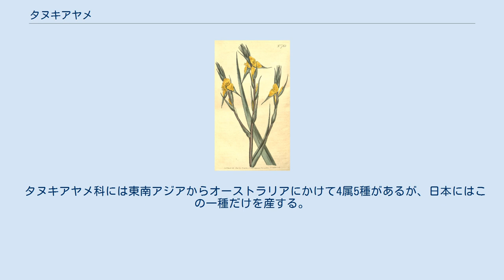タヌキアヤメ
タヌキアヤメ（学名：Philydrum lanuginosum Banks）は、単子葉植物綱タヌキアヤメ科に属す多年草である。
 九州南部-南西諸島、中国、マレーシア、インド、オーストラリアなどに分布しており、温暖な湿地に生えるやや大型の多年草である。
アヤメの名を持つが、似ている部分は少ない。
 よく育つと大きな株立ちになる。
葉は左右から偏平で、いわゆる単面葉である。
質はやや柔らかく、厚みがある。
また、一面に柔らかい毛がはえる。
基部は茎を大きく抱く。
 夏以降に花をつける。
花茎は葉の間から高く伸び出し、高さは1m程になる。
穂状花序であるが、大きい株では枝を出す。
花は中程から上にまばらにつき、花の基部には細長く先のとがった苞があって、花茎を覆っている。
苞の背面にも白い毛が多い。
 花は黄色で、左右対称。
花弁は大きく二枚が花の上と下にある構成に見える。
いずれも先の少しとがった広い楕円形で、薄くて黄色く、一枚は花の上側、花軸側に立ち、もう一枚は反対側、花の下側で受ける形である。
花の中心には雄蘂と雌蘂が一つずつあり、その左右には小さな花弁状のものがある。
 構造的には、花弁は内外三枚ずつがあるはずなので、外三弁のうち二弁が融合して二弁だけに見え、内三弁の内の一弁は退化して消失し、小さな二弁が残ったものと考えられる。
ただし内側二弁とされているものには雄蘂の変化したものとの解釈もある。
 名前の由来は白い毛が多いのをタヌキにたとえたものらしい。
アヤメに似ているわけではないが、葉が単面葉であることと湿地性であることからの命名と思われる。
日本では利害はないが、中国南部では田葱と呼んで薬草として用いると言う。
 タヌキアヤメ科には東南アジアからオーストラリアにかけて4属5種があるが、日本にはこの一種だけを産する。
タヌキアヤメ属は一属一種である。